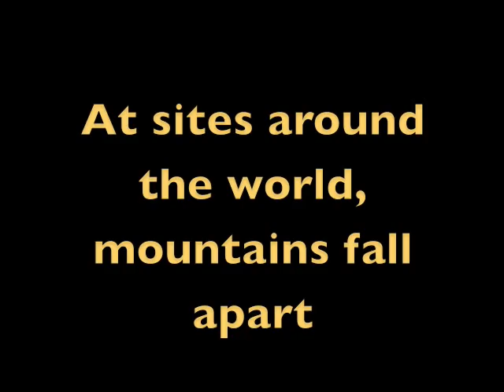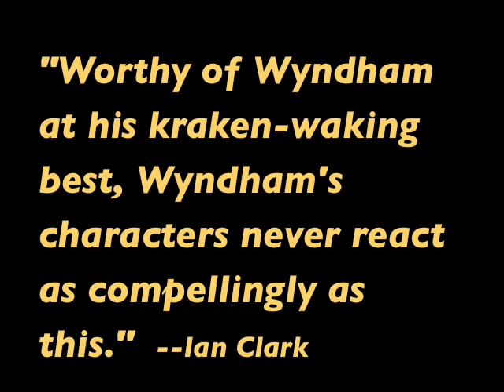Exit, Pursued by a Bee (Trailer)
Preview of "Exit, Pursued by a Bee" a sci-fi thriller by Geoff Nelder, published by Double Dragon Publishing